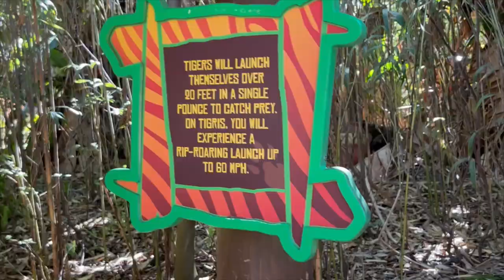Busch Gardens Tampa Tigris Off-Ride Footage (No Copyright)